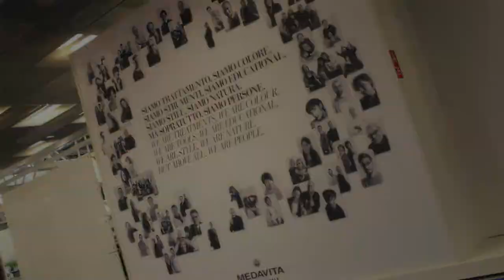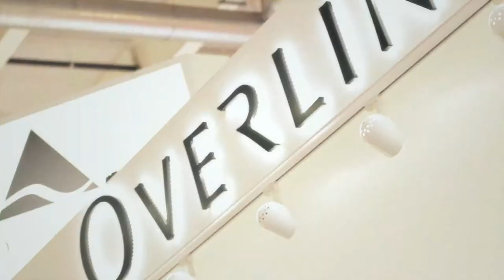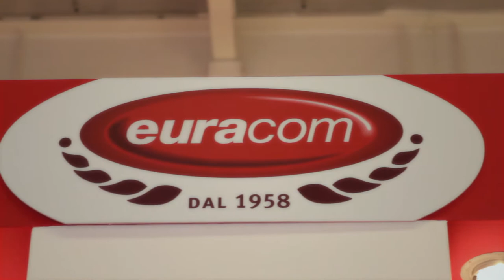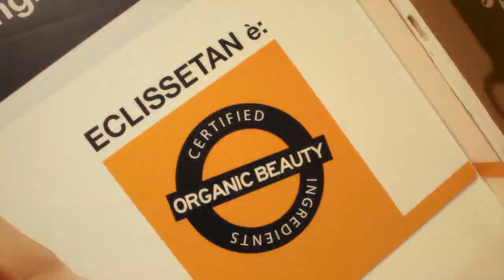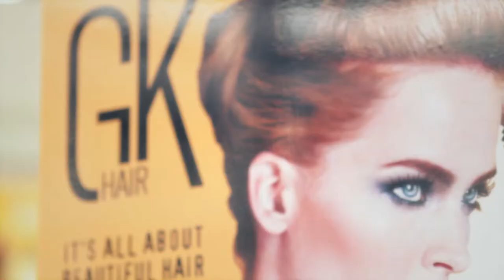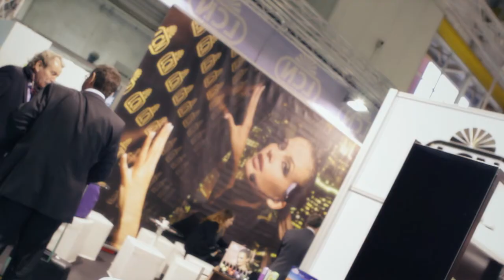Event Filming - Camera Crew - Cosmoprof Bologna